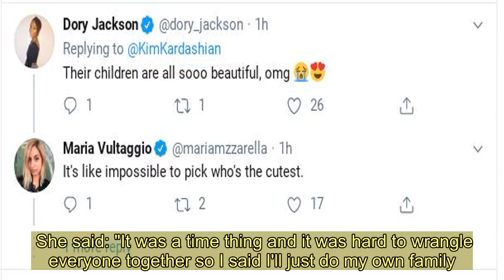Kim Kardashian strikes a pose in her Skims underwear as she reveals spectacular Christmas tree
KIM Kardashian posed in her Skims underwear as she revealed her spectacular Christmas tree today.  The Keeping Up With The Kardashians star, who has previously admitted being insecure about cellulite, perched on the floor next to her all-white tree.   The giant feature reached the ceiling of her £15million Hollywood mansion, which was finally finished this year after years of building works.  Kim, 39, scraped her hair into a high ponytail for the shot as she promoted her clothing range in the photo's caption.  Her fans gushed over her incredible figure, as one said: "Yes my kimmy, you are too damn beautiful."  The festive photo comes after she finally confessed to photoshopping daughter North into her family Christmas card after fans claimed it was a "mess".    Speaking to Ellen DeGeneres last week, the superstar explained her six-year-old had been throwing a tantrum and decided at the last minute not to take part in the shoot.  She said: "It was a time thing and it was hard to wrangle everyone together so I said I'll just do my own family...  "It was so much anxiety with the four kids, North was having a day and I said fine we'll do it without you but then she said she just wanted to shoot with me.  "So I said fine we'll just Photoshop her in. So that's not actually her in the picture. The anxiety I went though to get that picture. There's always one."   Both Kim and Kanye posted the card on their social media accounts and followers quickly noticed something seemed off in the picture.  In the snap, the family of six is seen wearing grey loungewear while sitting together on their staircase.  Unlike the rest of the family, Kanye is wearing an all-white outfit and gold jewellery.  North and Saint are both sitting on the steps, while Chicago sits on Kanye's knee and Psalm sits on Kim's lap.    We pay for videos too. Click here to upload yours.